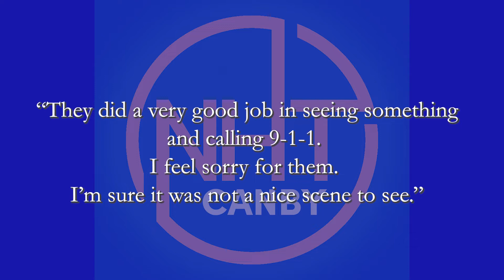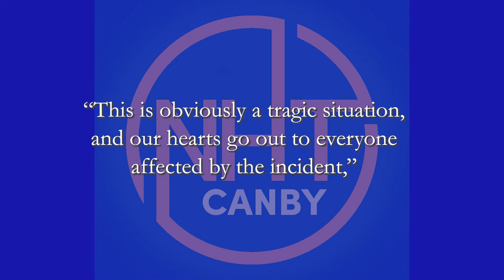Now Hear This: Canby Video Podcast 9.29.2022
Now Watch This! We are piloting a video version of the twice-weekly versions of the news broadcasts on our Now Hear This: Canby podcast. Here's today's, read by our own Tyler Clawson!